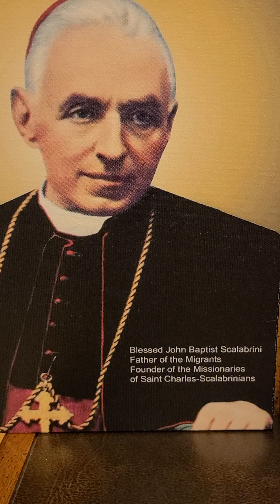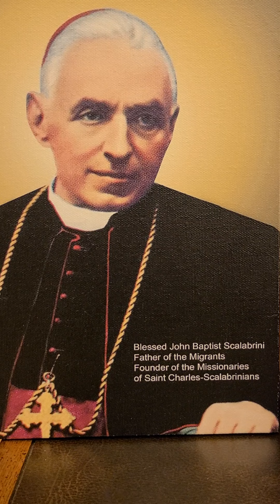Buen día te dé DIOS